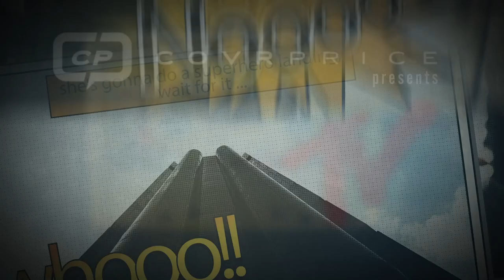Kyle Higgins | Comic Book Creator | CovrPrice Definitive Deep-Dive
In the first CovrPrice Definitive Interview on Tales from the Flipside, pop culture documentary filmmaker Randall Lobb (Turtle Power, Power of Grayskull, The Crystal Calls, etc) invites us into a Definitive Deep-Dive with writer and filmmaker Kyle Higgins, creator of Radiant Black from Image Comics. Without resorting to spoilers - however tempted - they dig up the story behind the story to pull out the personal roots of Kyle’s career, his writing in general and what specifically informs this awesome new series that cuts to the bone for anybody in a creative industry, or sitting on some credit card debt.

for the ultimate comic price guide and collection tool for comic collectors.